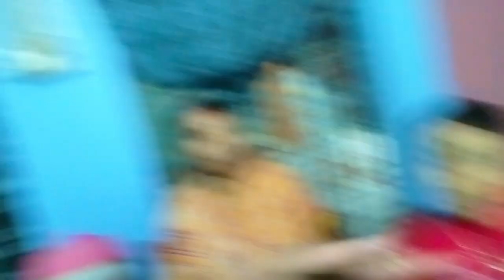রাজদীপের জন্মদিন পালন | চকলেট কেক বানালো মা জন্মদিন উপলক্ষে 🥰 | birthday calibration ❤